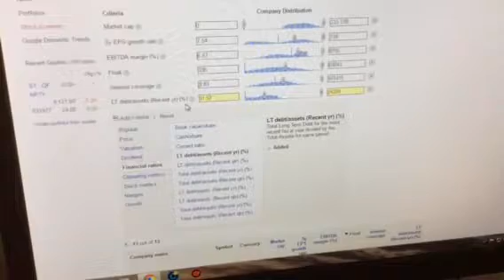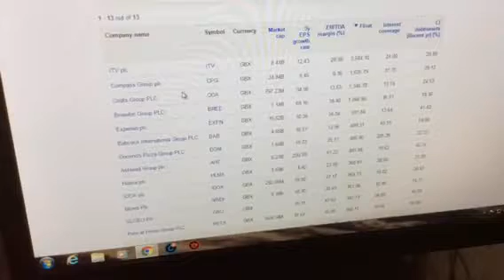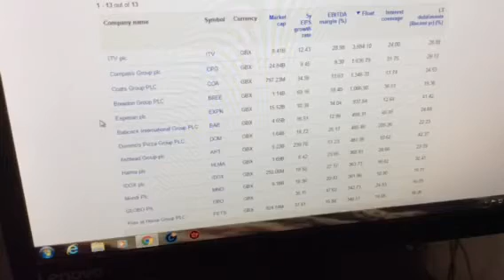Best companies to buy in UK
Based on fundamentals these thirteen are the best earners